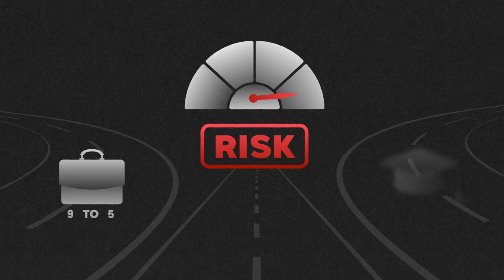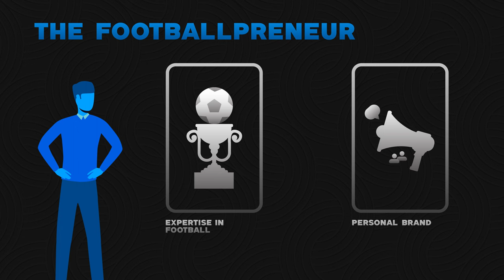How To Convince Your Parents To Pursue Your Football Dreams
In this video, I reveal 3 proven methods to convince your parents to pursue your football dreams.

CONNECT:
- Podcast: The Daniel Meyn Show (YouTube): @danielmeynsh.  .